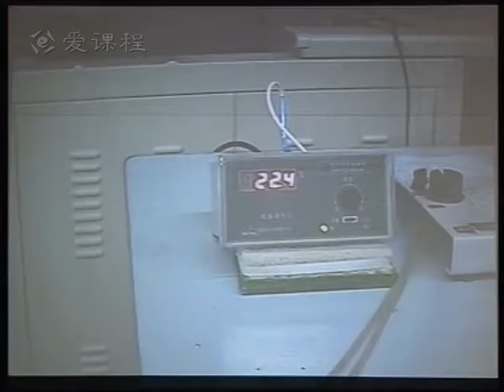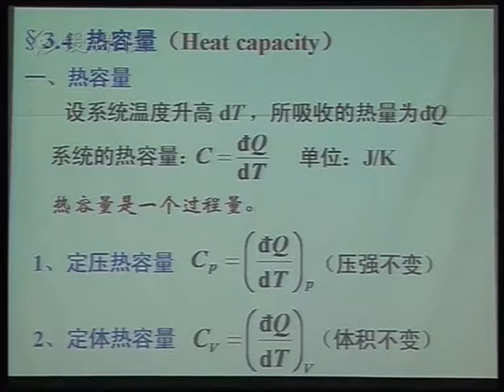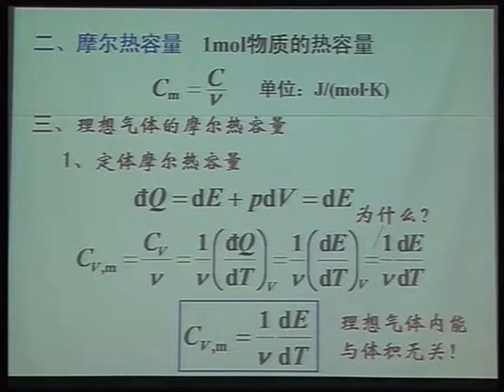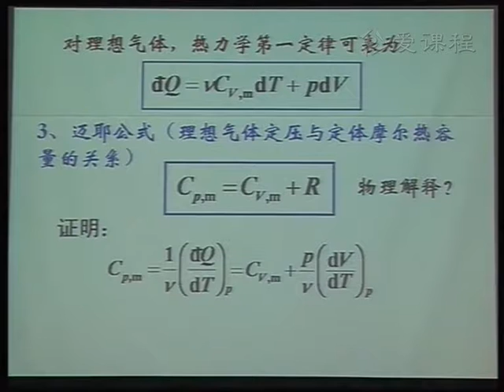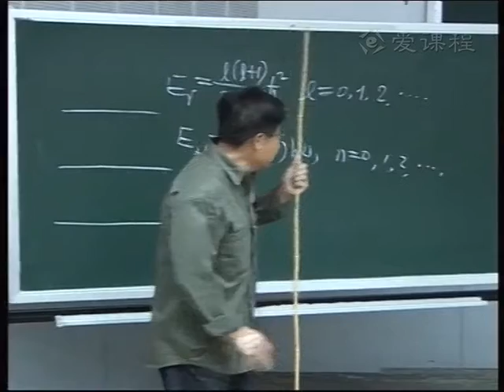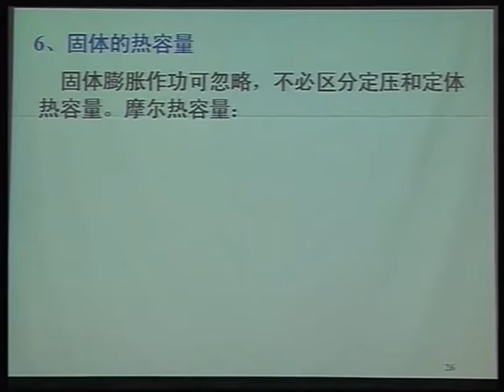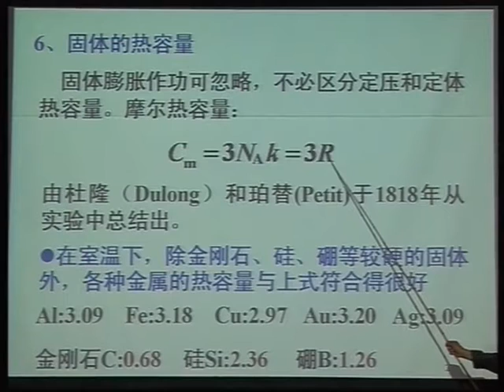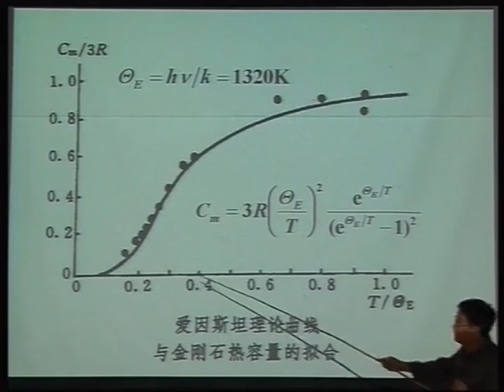79热力学第一定律2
大学物理